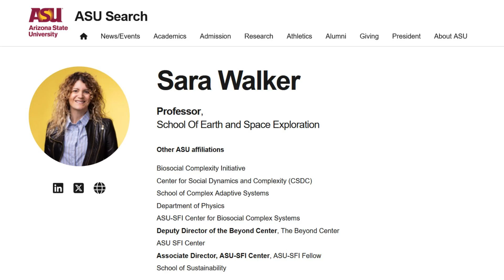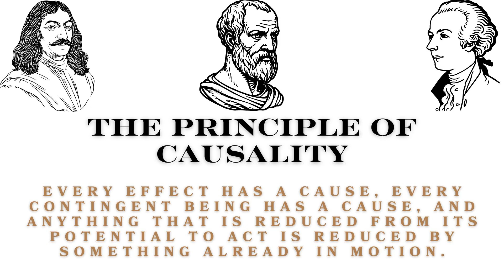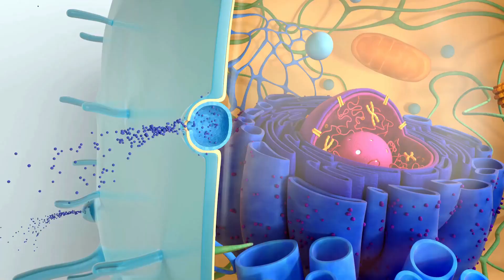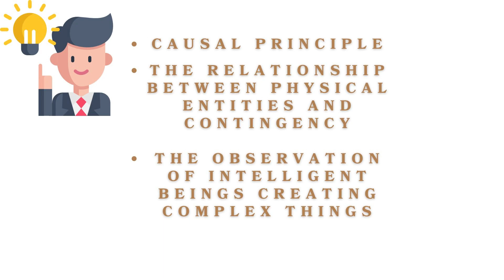How the origin of life leads to God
Here is a response to a conversation of ASU physicist and biologist Sara Walker discussing the origin of life on Lex Fridman's podcast.